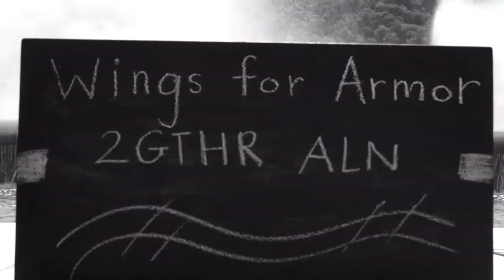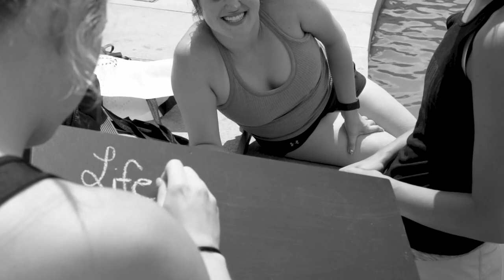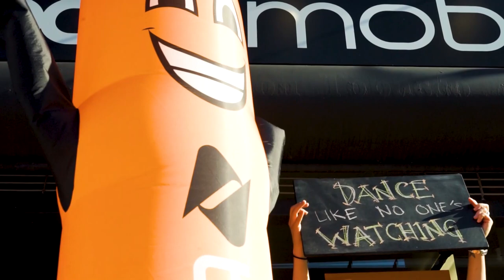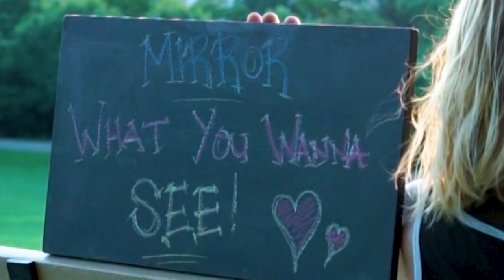WINGS FOR ARMOR - 2GTHR ALN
WINGS FOR ARMOR - 2GTHR ALN (Directed by Clasic Philomath)

WFA heads into the heart of Pittsburgh, PA in search of words, wisdom, love, friendships, hugs, and overall good vibes!

Guitars - Zach Cunningham
Guest Vocals - Don Rush and Dave Sherfy